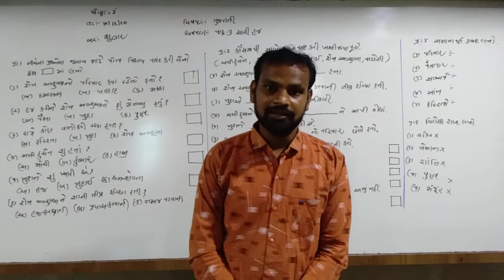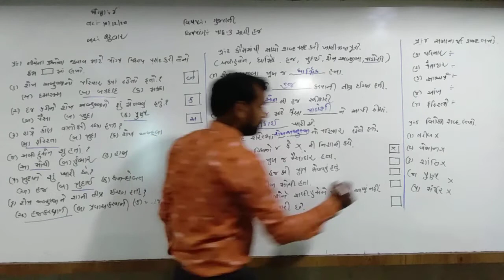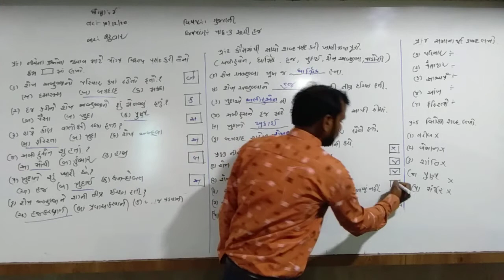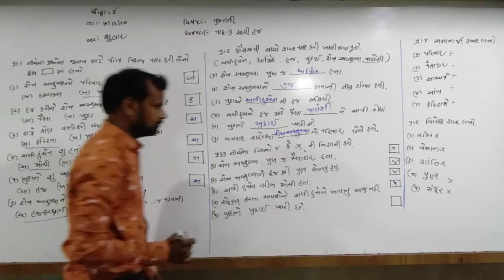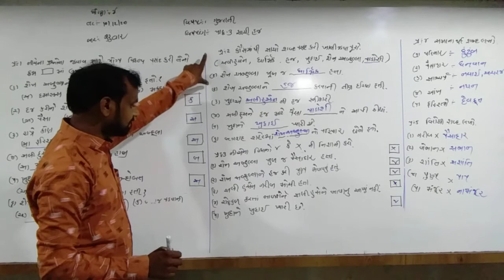ધોરણ-4 || વિષય- ગુજરાતી || પાઠ-4 સાચી હજ || હરિકૃષ્ણ ઇન્ટરનેશનલ સ્કૂલ